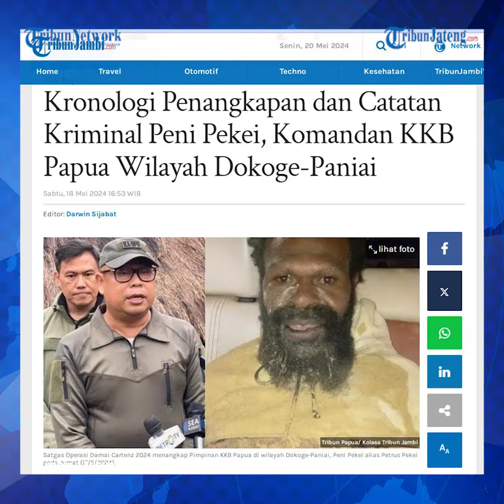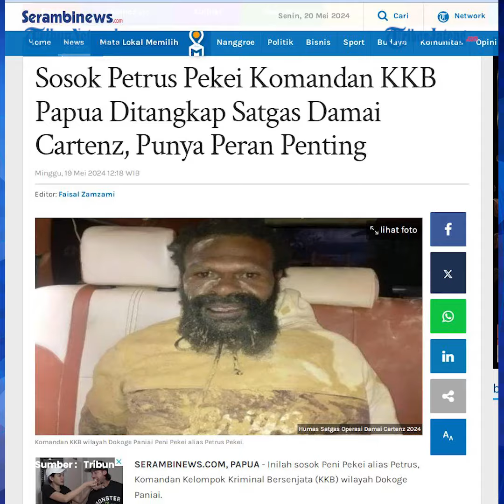Petrus Pekei Komandan KKB Papua Wilayah Dokoge-Paniai Ditangkap Satgas Damai Cartenz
Pimpinan Kelompok Kriminal Bersenjata (KKB) wilayah Dokoge-Paniai, Peni Pekei alias Petrus Pekei akhirnya ditangkap. Ia ditangkap oleh tim gabungan Satgas Operasi Damai Cartenz bersama Polres Dogiyai di Kampung Ekaugida, Jumat (17/5/2024).

Kepala operasi Damai Cartenz-2024, Kombes Pol Faizal Ramadhani menyebut, pentolan KKB Papua itu ditangkap saat berda di tanjakan Pugo, Distrik Paniai Timur, Kabupaten Paniai, Papua Tengah.

Peni Pekei merupakan Komandan Operasi Umum Markas Dokoge yang selama ini menjadi target operasi kepolisian.

Petrus Pekei ditangkap terkait tindak pidana pemerasan, pengancaman, pencurian dengan kekerasan, dan kepemilikan senjata api ilegal yang dilakukannya pada (31/1/2015) di Kampung Witai, Distrik Yatamo-Paniai dengan korbannya Nicolas Worabay.

Editor : Yga